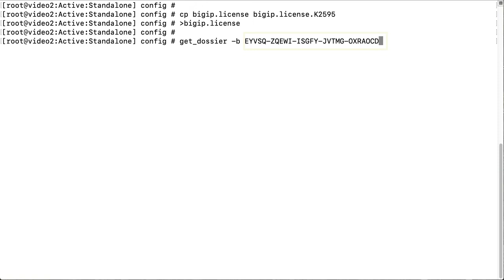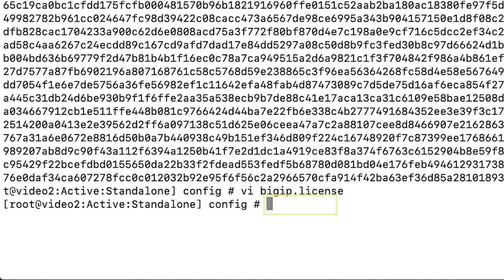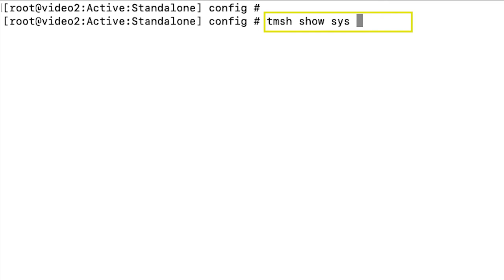Activate add-on modules on your BIG-IP license using the command line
AskF5 shows you how to activate add-on modules on your BIG-IP license using the command line. This video uses two add-on modules.

This video uses BIG-IP 16.0.0.

00:00 Intro
00:20 Make a backup of your existing BIG-IP license file
00:35 Get the product dossier
00:53 Copy the product dossier
01:02 Activate the registration key
02:00 Verify the license
02:14 View the license

For more information about this process and written steps for the procedure, see K2595: Activating and installing a license file from the command line

Activate a license using the command line and the manual activation method